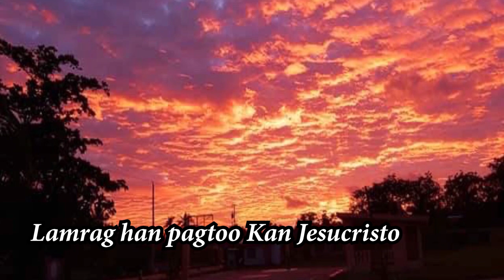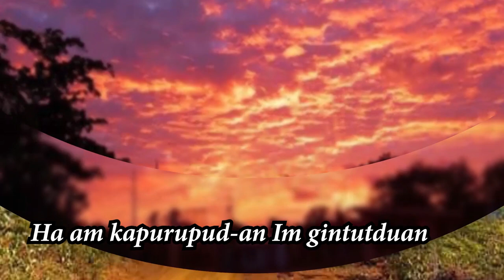Te Deum Laudamus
(Lyrics and Music By: Rev. Fr. Neil Tenefrancia)